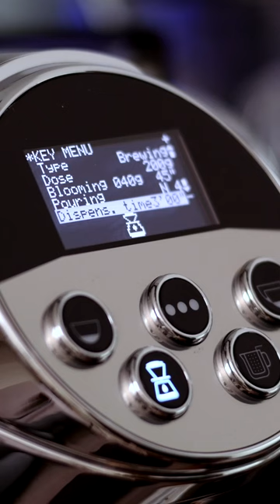Auto pour over coffee with Faema Faemina Coffee Machine.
Thank you, Santipanich Roaster Company for the Faema Faemina to be used for testing.

Coffee equipment :

・Faema Faemina Coffee Machine
・Hario V60 Plastic Coffee Dripper, Size 01, Clear
・Hario V60 Paper Coffee Filters Size 01
・Timemore Chestnut Slim Coffee Grinder
・Timemore Scales
・LOVERAMICS Egg Style Cup 200ml

Camera :
Leica SL2-S
Leica Vario-Elmarit-SL 24-70 f/2.8 ASPH
Leica SL
Voigtlander Nokton 75 F1.5